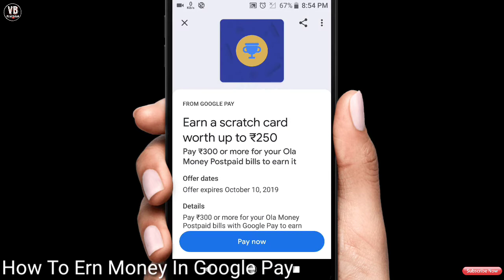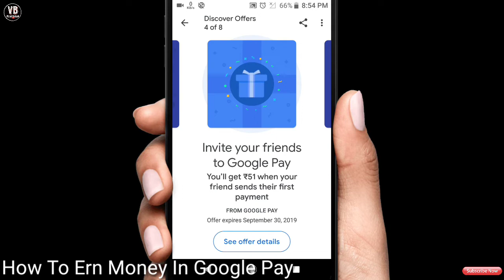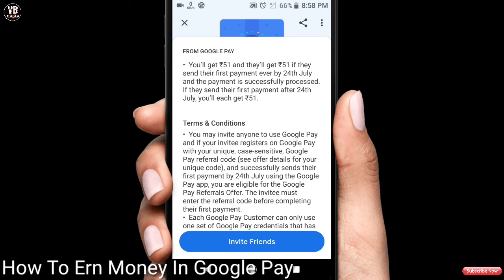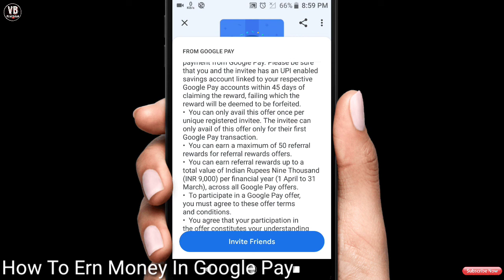How to earn money on Google Pay 2019 | गूगल पे से पैसे कैसे कमाये 2019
Aaj ke video me mene aapko sabhi ko Google pay se paise kaise kamaye ye bataya he to video pasand aaye to mere video ko like share or mere channel ko subscribe Karna na bhule thankyu for watching